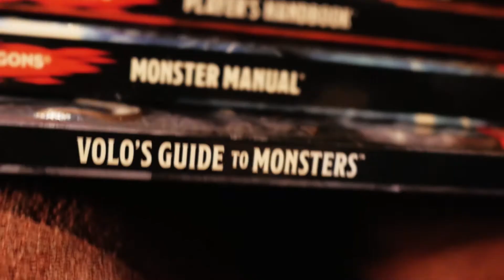DnDutch 20 - Mounted Combat, strijden te paard (enzo)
Je hebt het Player's Handbook en eventueel de Dungeon Master Guide met het Monster Manual. En nu? In deze aflevering bestijgen we paarden, draken of zelfs een walvis. Maar hoe werkt dat nu, een rijdier in DnD?

DnDutch en andere activiteiten ondersteunen? Ga dan naar en maak jouw keuze hoe.

"DnDutch" and other materials by Vechel Fantasy is unofficial Fan Content permitted under the Fan Content Policy. Not approved/endorsed by Wizards. Portions of the materials used are property of Wizards of the Coast. ©Wizards of the Coast LLC.